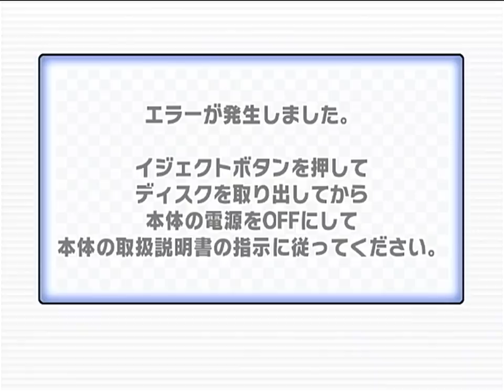MKWii Japanese FFA 3rd Round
GP1 race 2
31 + 47 = 78pts : ティダ★進　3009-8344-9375
21 + 39 = 60pts : エターナル＠もふもふ　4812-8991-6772
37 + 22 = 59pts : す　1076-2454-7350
34 + 24 = 58pts : *しょうさ*　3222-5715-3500
34 + 20 = 54pts : sky☆Teru*　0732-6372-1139
20 + 33 = 53pts : なつみSTEP★進　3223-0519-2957
22 + 18 = 40pts : G3★進　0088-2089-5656
15 + 25 = 40pts : kid★進　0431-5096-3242
17 + 21 = 38pts : ヨタ　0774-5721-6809
14 + 20 = 34pts : ￡ight　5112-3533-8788
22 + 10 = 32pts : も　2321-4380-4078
11 + 13 = 24pts : わこ　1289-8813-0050